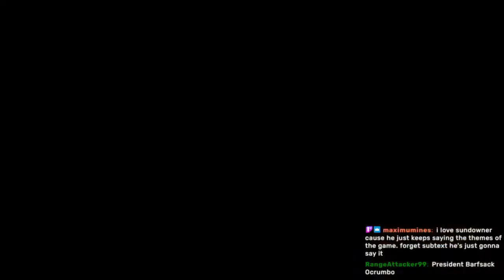Morgan is bad at Metal Gear Rising: Revengeance | STREAM 1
game starts 26:52

stream title "RULES OF NATURE"